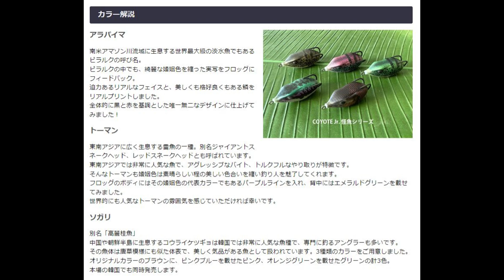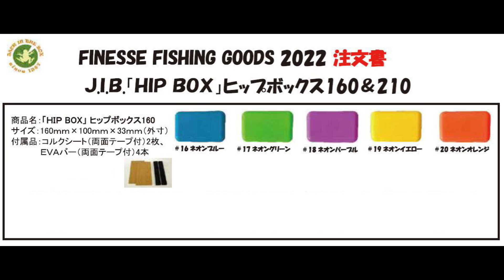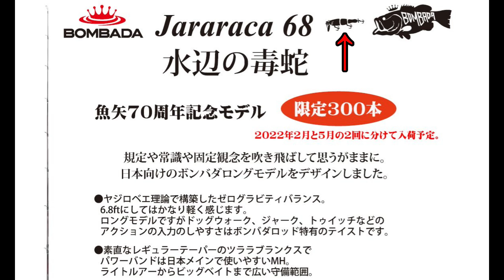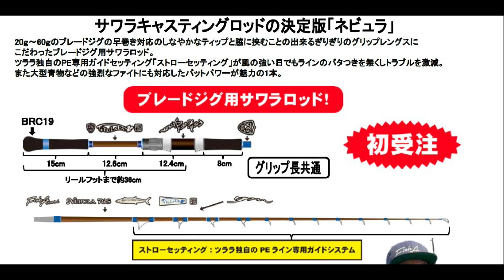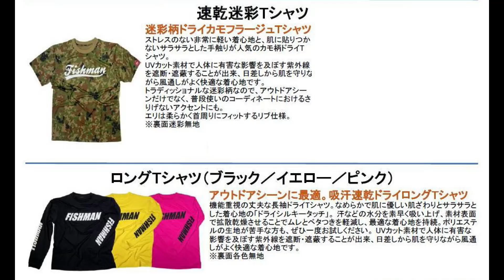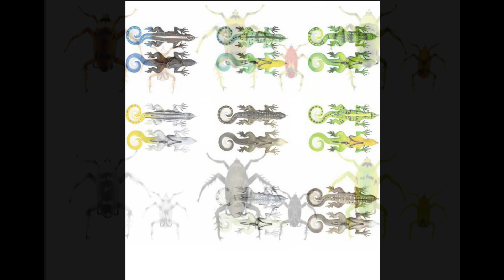2022冬の雷魚・ナマズ・怪魚系 商品最新情報！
当初はリアルで行われる予定だった見本市ですが変異種の拡大を鑑みてリアルではないオンラインの見本市が行われました。

中止ではなく情報が入りましたので、2022年最初の商品最新情報をお届けいたします！

今回もこの動画を見ている方々が興味を持つであろう雷魚、ナマズ、怪魚系のアイテムに絞ってお届けいたします～